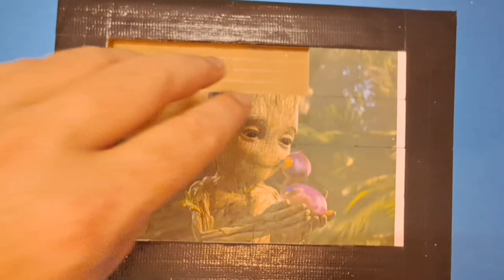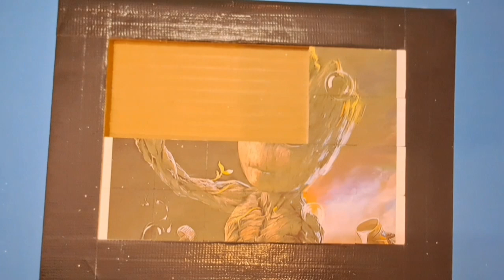groot puzzle for kids & toddlers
groot  puzzle